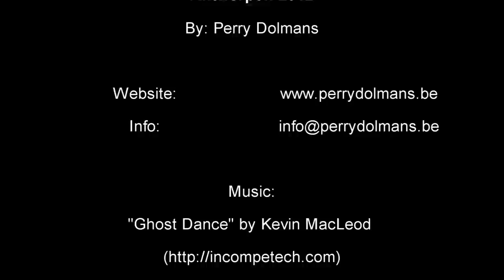Antwerpen Time Lapse 2012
A short time lapse I did in Antwerp, Belgium with my Canon EOS 60D and the Magic Lantern firmware on it.

Shot by me, Perry Dolmans.